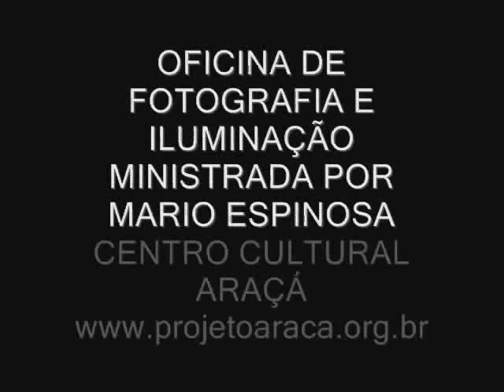SÍTIO HISTÓRICO PORTO DE SÃO MATEUS ES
Clip Fotográfico da Oficina de Fotografia e Iluminação Ministrada pelo professor Mario Espinosa no Centro Cultural Araçá.